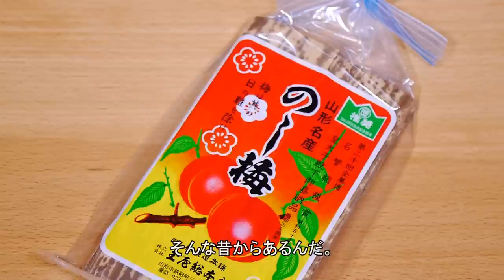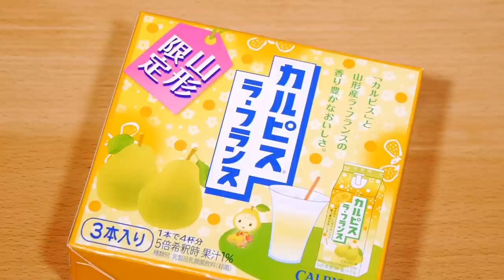More Unique Food from Yamagata-Food Review 山形には他にもこんな美味しいお菓子があった！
Satoshi came back with lots of edible goodies from his hometown in Yamagata prefecture on the northern side of Japan. This huge food haul includes Yamagata Cherry Tea, Pear Calpis, Zunda Sweets and other unique items.

Follow and share your food and travel photos with me using hashtag

帰省で山形に帰りました。その際に買ってきた郷土のお菓子たち。
いろんなものがありますよ！